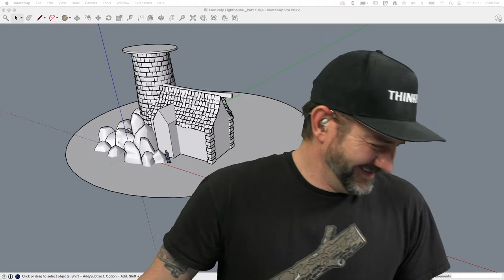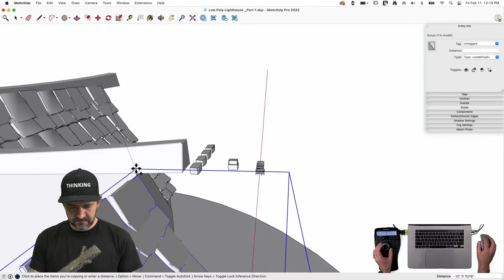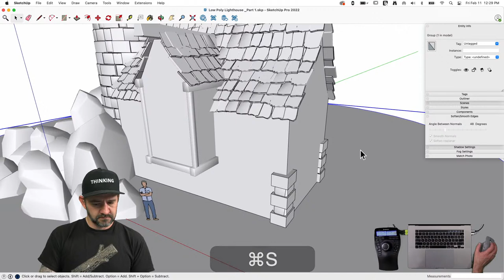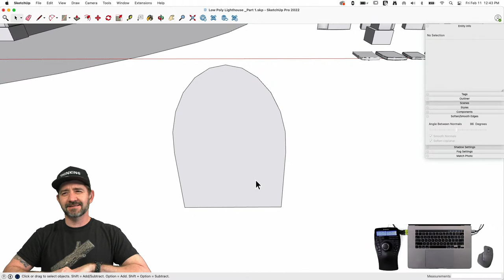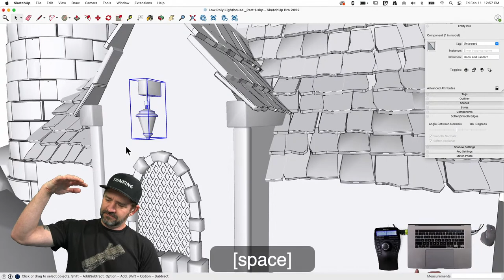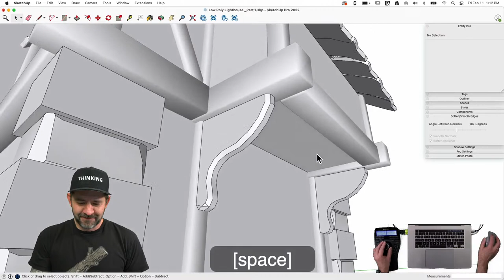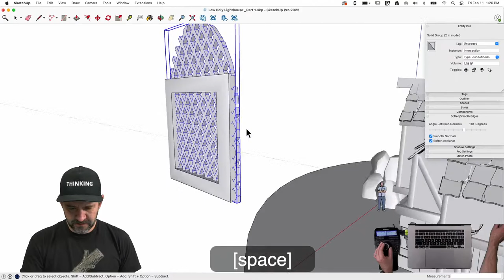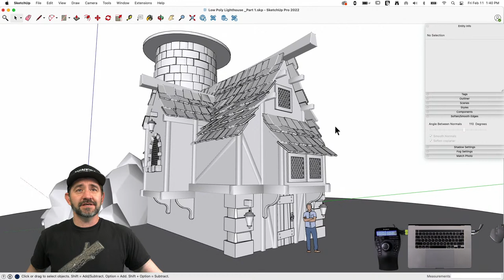Low-Poly 3D Modeling PART 2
Aaron is going to pick up where Tyson left off! Join us as we continue exploring low-poly, stylized modeling in SketchUp!!